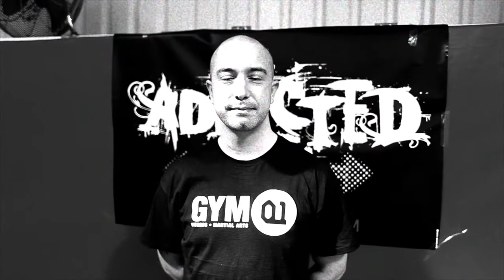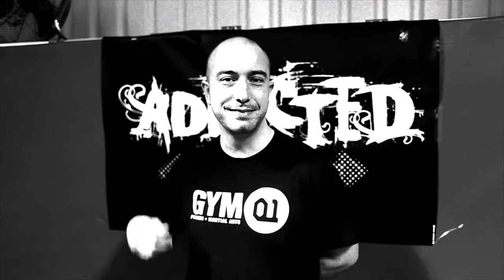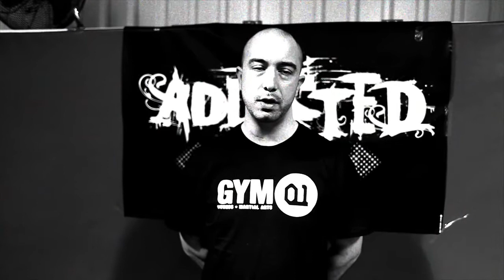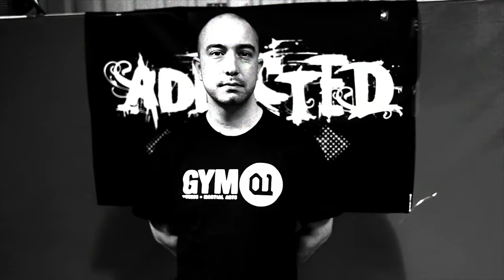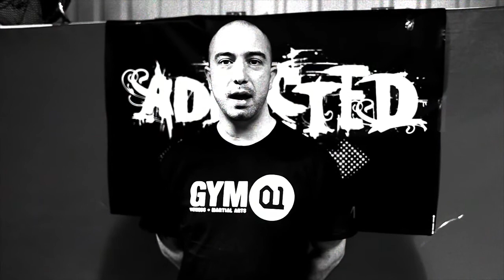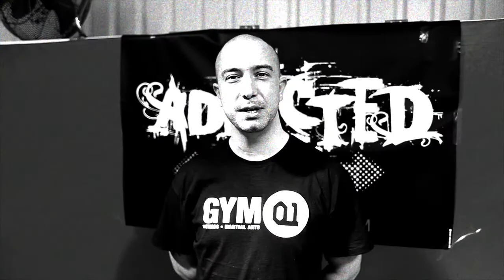ADDICTEDMMA Meets Gareth Johnson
ADDICTEDMMA meet up with Gareth Johnson, one of the head coaches at Gym01 to talk about the build up to Shock'N'Awe 12.